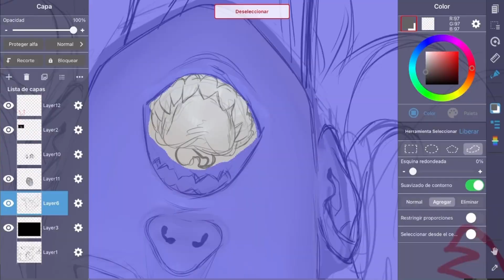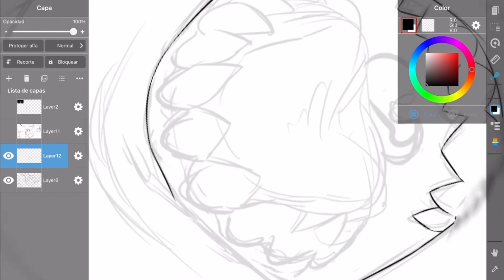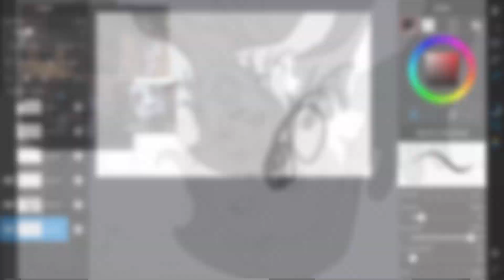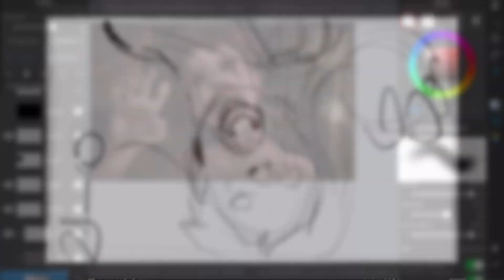Sophie’s Curse (Sophie’s Curse) | SpeedPaint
This game’s a certified 2016 classic, I used to neglect my assignments in computer class just to play it in class with my friend on his Steam account 😭😭
3D free roam games are overrated, point and click style games need to make a comeback 👏

Btw this dev drops some banger games, so consider supporting said dev!: @PlayRummber